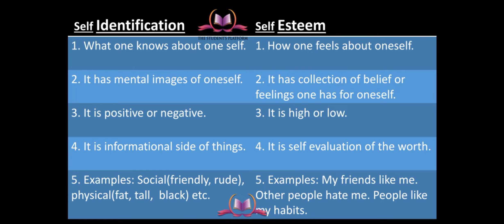Self Identification || Self Esteem || Self Concept ||Difference || Urdu/Hindi